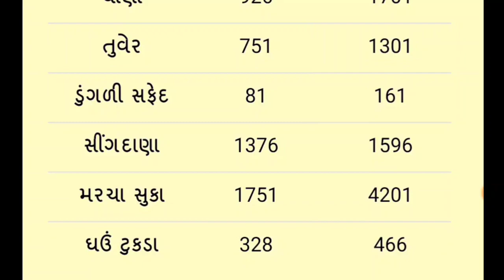Today commodity price 8.03.2021 Gondal marketing yard || આજના બજાર ભાવ || Aj na bajarbhav